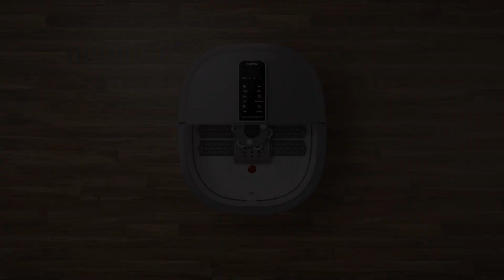Pamper Your Feet with These 5 Amazing Benefits of Foot Spa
Treat yourself to the ultimate foot spa experience with Renpho! Explore our range of foot massagers and discover the perfect companion for your self-care journey. ✨👣

If you're ready to take your recovery to the next level, hit that like button, share this video with your friends, and subscribe for more insightful content on health, fitness, and well-being.